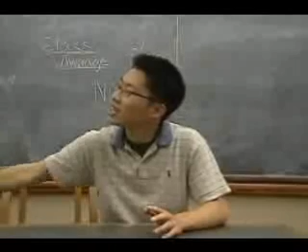Monochromies - Part 2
Theatre Rice & Duma Vision Present:
BITCHANAL